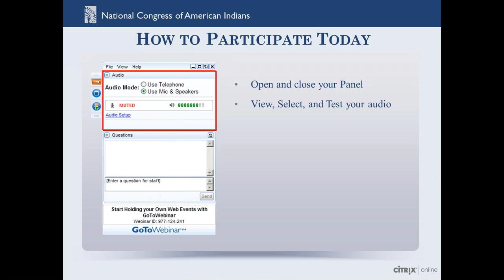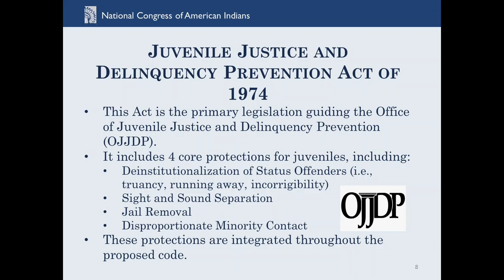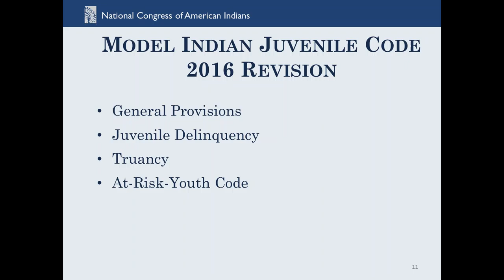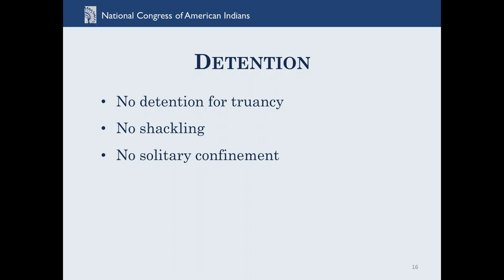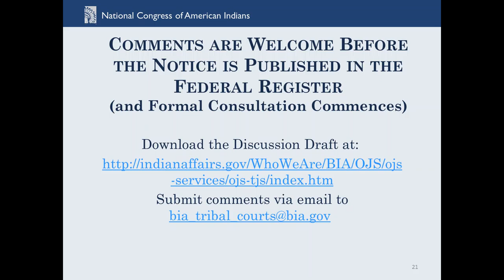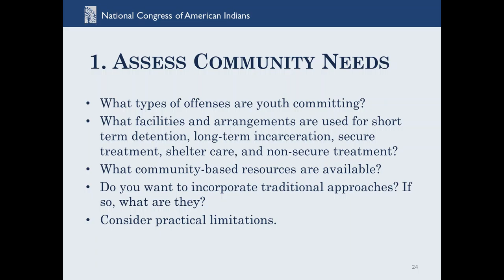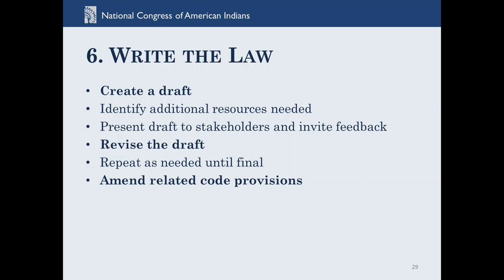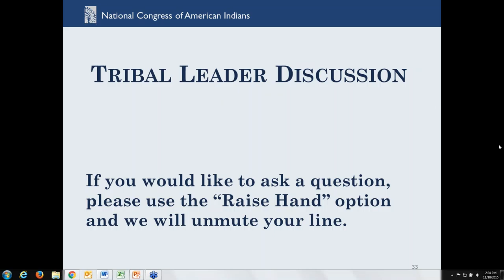Tribal Juvenile Justice: How a Model Code Can Inform Local Decision-Making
This webinar is designed to share resources for tribal child welfare and juvenile justice contexts and to solicit input on the BIA Model Juvenile Code.  It features expert presenters from the BIA, the National Indian Child Welfare Association, academic institutions, and tribal courts.